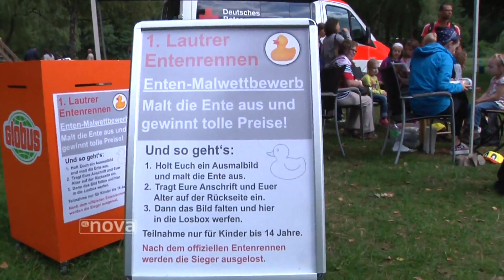KL Nova - Erstes Lautrer Entenrennen am Gelterswoog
Am 30.08. fand am Gelterswoog das erste Entenrennen Kaiserslauterns statt. Dieses Rennen war zugunsten der Kinderkrankenhilfe des Deutschen Roten Kreuzes Kaiserslautern.